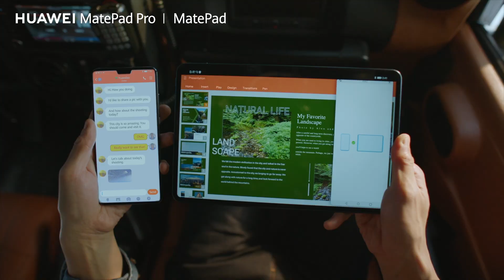MatePad Pro ذكي واستثنائي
الجديد HUAWEI MatePad Pro
 2K شاشة عرض كاملة بدقة
معالج رائد كيرين 990 القوي
الذكية HUAWEI Share خاصية